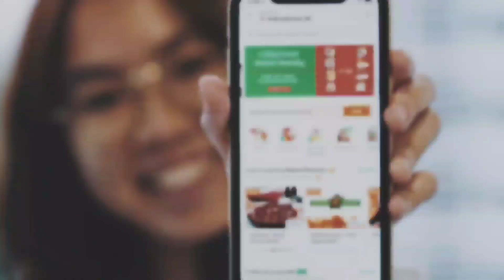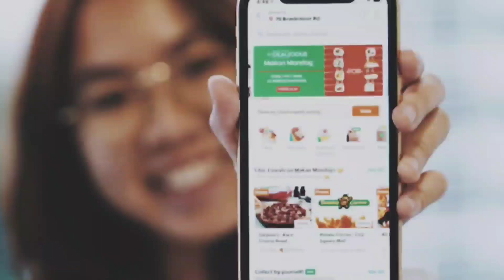Job Ikat Tepi..... 🤫🤑😮